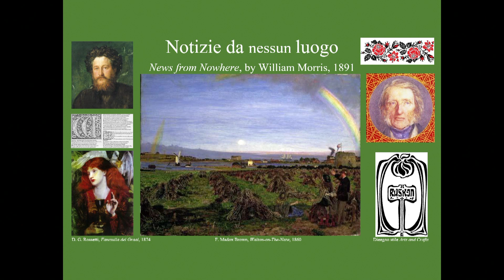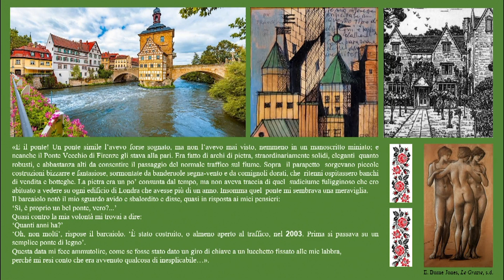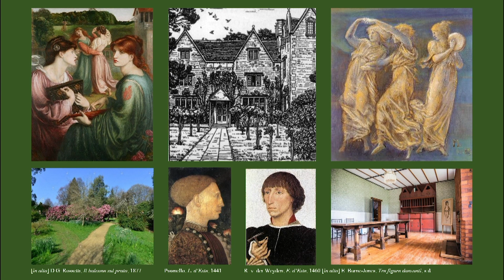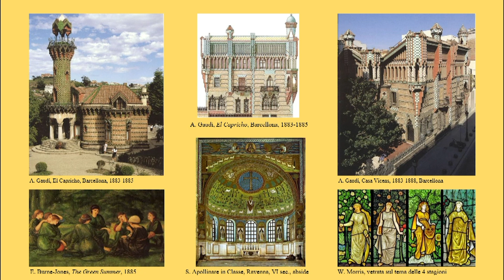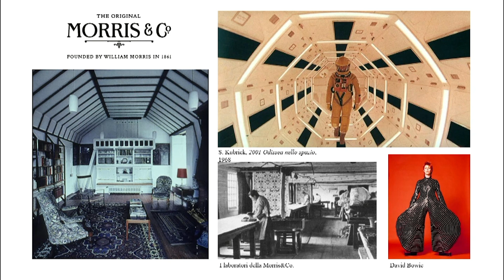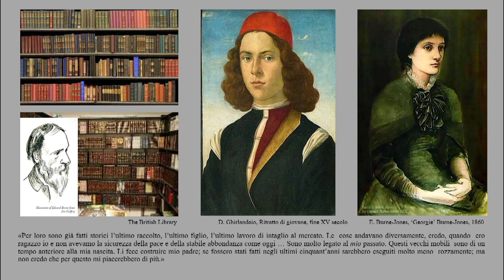Connessioni moderne. William Morris fra Gotico e Classico | Roberto Cresti | TEDxMacerata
La connessione ininterrotta della vita degli uomini
che William Morris racconta nel romanzo"News from Nowhere" ripensata attraverso l'opera di pittori del Quattrocento italiano e preraffaelliti inglesi del XIX secolo, fin dentro il futuro (ancora) utopico dell'autore Roberto Cresti insegna Storia dell’arte contemporanea e Storia delle arti del Novecento presso il Dipartimento di Studi Umanistici della Università di Macerata. Si occupa dei rapporti fra arti visive, filosofia e letteratura, con particolare riferimento ai secoli XIX e XX. È attualmente Direttore artistico del Museo del Novecento di Palazzo Ricci a Macerata, per il quale ha curato, nell’anno in corso, le mostre Futuro interiore. Wladimiro Tulli e il Novecento di Palazzo Ricci e Quattro nel ‘Novecento’ e i relativi cataloghi. This talk was given at a TEDx event using the TED conference format but independently organized by a local community.